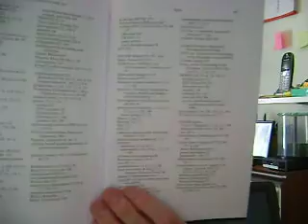Biotechnology and Software Patent Law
BOOK REVIEW

BIOTECHNOLGY AND SOFTWARE PATENT LAW
A Comparative Review of New Developments

Edited by Emanuela Arezzo and Gustavo Ghidini

Edward Elgar Publications

BIOTECH, INFOTECH AND PATENT LAW: SOME PERTINENT AND CURRENT DISCUSSIONS FROM EUROPE AND AMERICA

From the beginning of the new millennium it looked as though new developments in biotechnology would be the new innovative force which would dominate the twenty-first century and so events have proved.  Patent law, obviously, has had to keep pace and likewise, patent lawyers and IP practitioners need to stay up to date.  Bearing all this in mind, these professional groups will definitely constitute the natural audience for this book.

Published as part of Edward Elgar's 'New Directions in Patent Law' series, the book aims to monitor and analyse emerging issues in patent law as they happen, thereby encouraging scholarly debate.  The editors, Emanuela Arezzo and Gustavo Ghidini, have compiled a collection of learned papers delivered by prominent academicians from top universities on both sides of the Atlantic, from Stanford and Georgetown to and Oxford, Maatstricht, Zurich, Rome -- and of course, much more.

The book is divided into three parts: the first explores general themes in patent law, including patents and competition law, while the second and third sections deal with information technology and biotechnological inventions. Questions are asked such as: 'is software a product or a piece of technology used to make products, hence just a means to build an invention?' Like many of the other questions posed in this book, there is no one answer.

Some of the most intriguing articles are to be found in Part III 'Emerging Themes in the Biotech Industries'.  There is a chapter on gene patents, for example...another on the 'patentability' of human stem cell or synthetic biology-based inventions...and yet another on the moral limits to biotech patents in Europe.

As the book's subtitle indicates, this is a 'comparative review of new developments' in this fast growing and fast-changing field, which ultimately will have far-reaching effects on the way we live in the twenty-first century.  If you are an IP lawyer, or academic, or possibly a graduate student in commercial, or competition law, this book will lead you down some fascinating avenues for discussion and debate on many of the critical issues now confronting patent law today. The publication date is 2011.